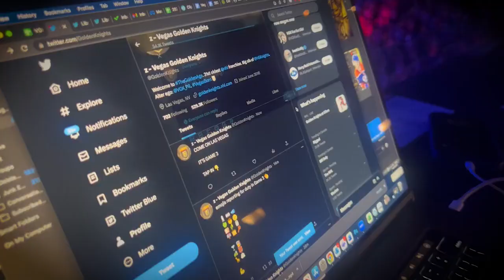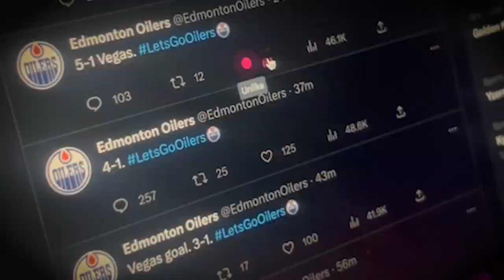VGK Round 2 Vlog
Check behind the scenes with Ashali Vise and the VGK broadcast team in Round 2 of the Stanley Cup Playoffs against the Edmonton Oilers.